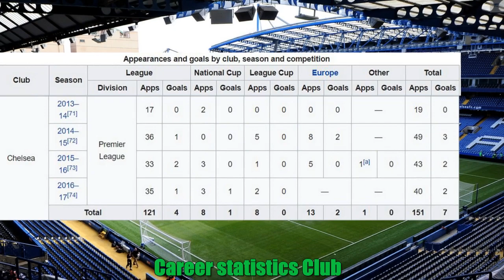Nemanja Matic's Lifestyle ★ 2018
Nemanja Matic Lifestyle, Net Worth, Salary, House, Cars , Awards, Education, Biography And Family 2018.